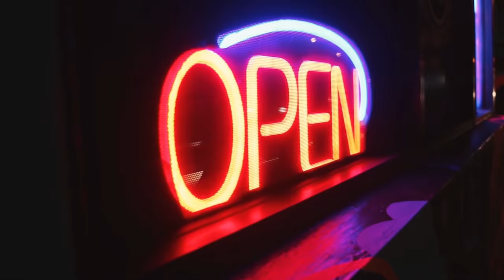CÓMO Hacer/Preparar GREY WASH para Tatuar SOMBRAS "HOW to MIX Grey Wash for Shading" Timelapse BONUS